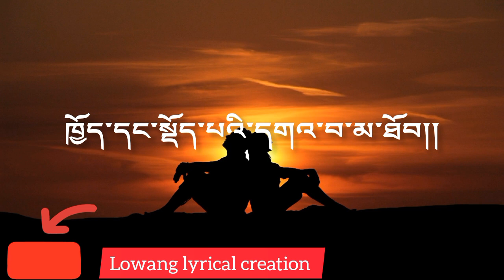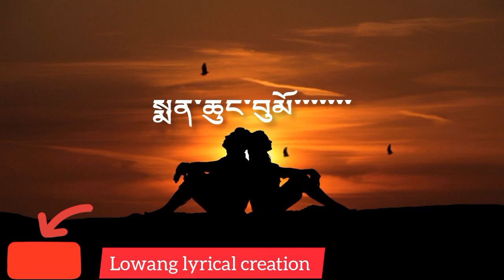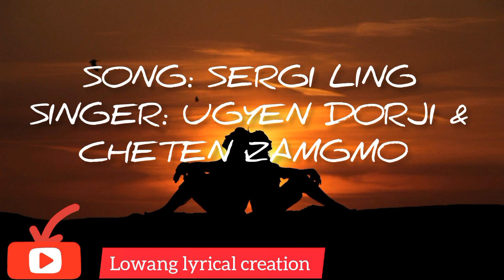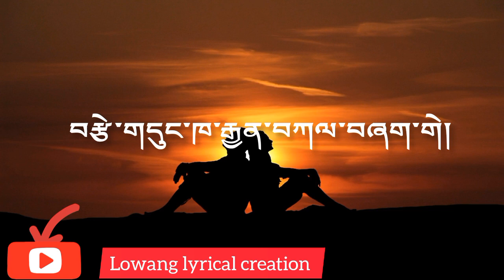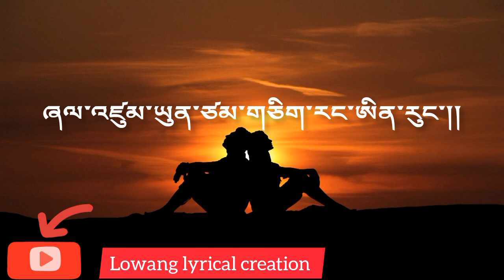song: Sergi Ling. singer: ugyen Dorji & Cheten Zamgmo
Song: Sergi Ling
Singer: Ugyen Dorji & Cheten Zamgmo